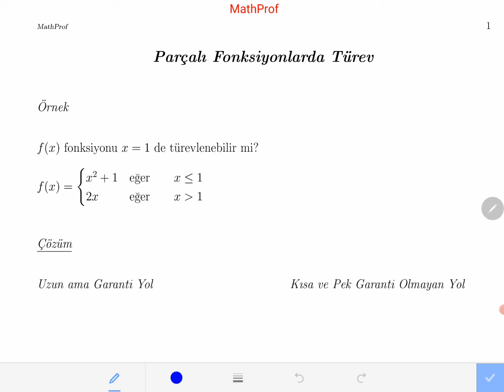Kalkülüs, Parçalı Fonksiyonların Türevi I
Parçalı fonksiyonların türevi dikkat isteyen bir konu. Pratik şekilde türev almak sakıncalı olabiliyor. Bu tür fonksiyonların türevine devam edeceğiz.